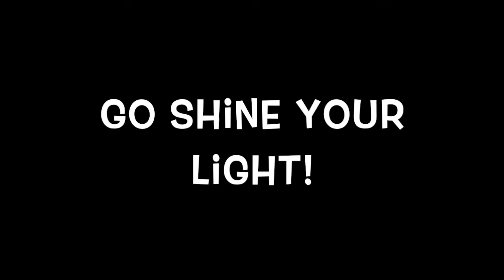Run & Thrive - July 16, 2019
Run and Thrive is a weekly video that keeps you up-to-date on everything Run for God.  Enjoy!